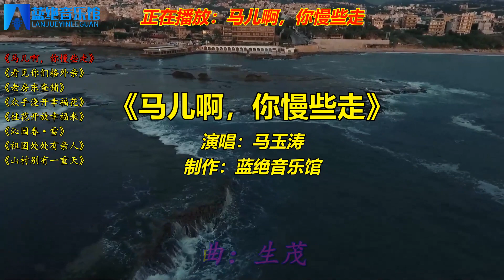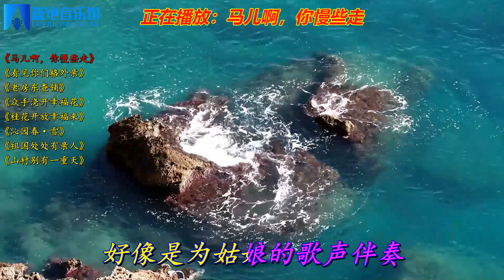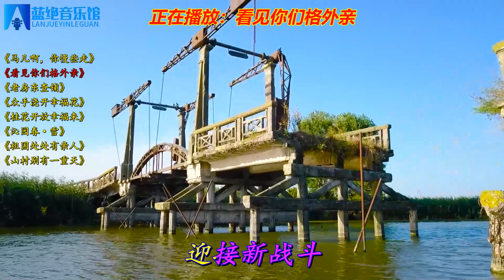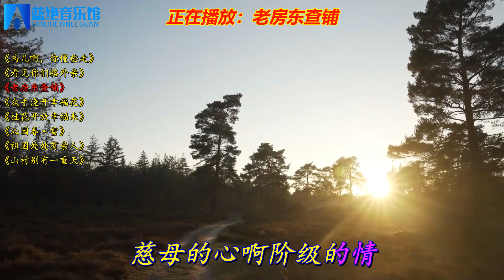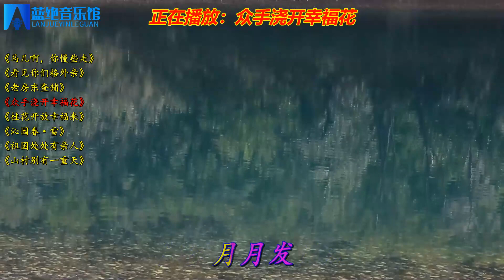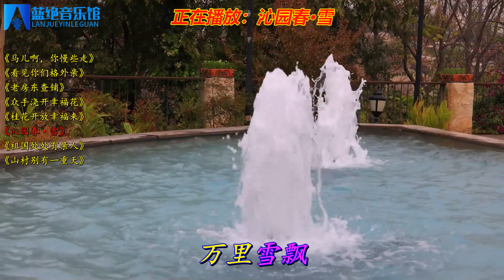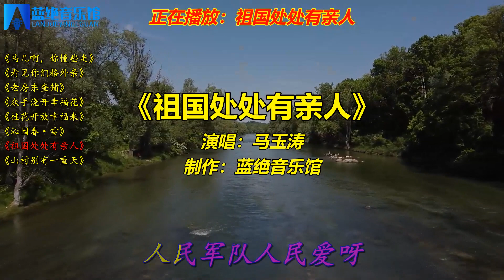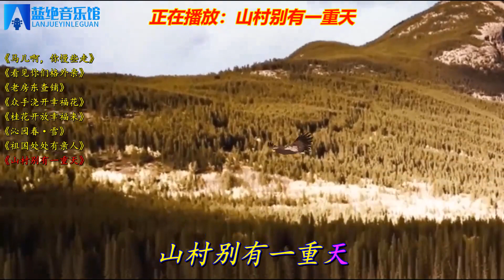马玉涛经典《马儿啊你慢些走》《看见你们格外亲》《老房东查铺》